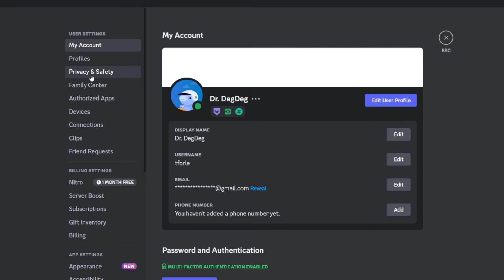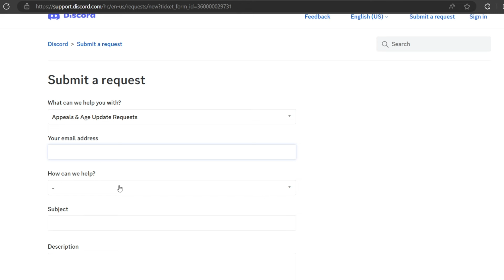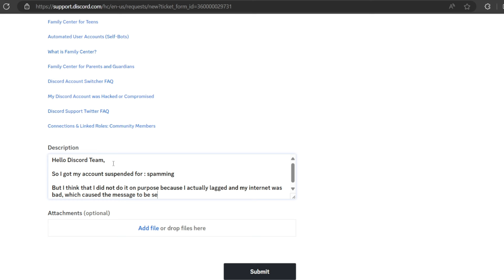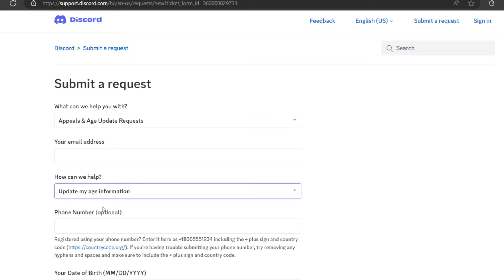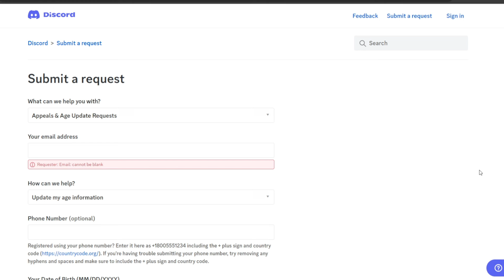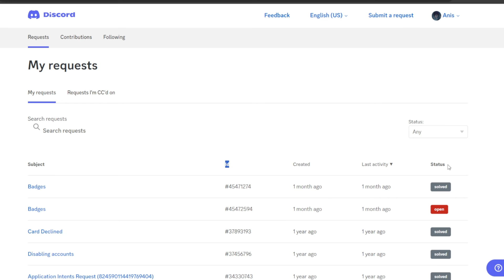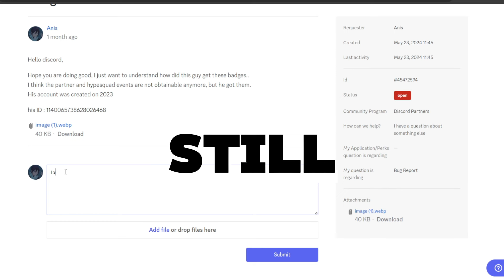How to Resolve A DISABLED Discord Account [NEW METHOD].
New method to fix this issue!

Socials : 🧵
Github: SOON.
2nd Channel: @anexis05

Timestamps : 🕰️
00:00 Intro
00:35 Some Checking
01:23 Contacting Discord's Team
02:51 Banned for AGE
04:20 How to check the status of the request